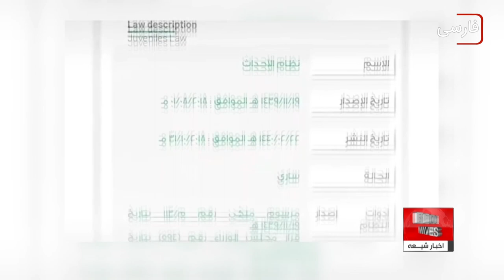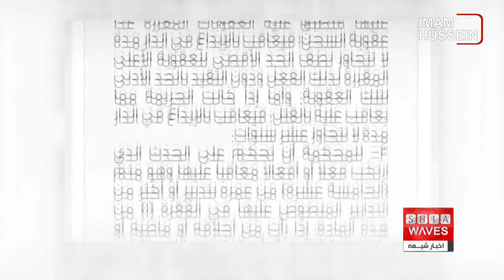شش جوان شیعه عربستانی در یک قدمی اعدام با شمشیر، علی اکبری گزارش می دهد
دادگاه کیفری تخصصی سعودی، حکم اعدام زهیر آل صمخان، رضى الشایب، محمد آل طحنون، مصطفى أبو شاهین، محمد عبد الرزاق آل مسبح و عبدالله غزوی را صادر کرده است.
در حال حاضر بازداشت شدگان در انتظار حکم دیوان عالی سعودی هستند که آخرین مرحله قضایی قبل از اجرای حکم است.

سازمان اروپایی حقوق بشر عربستان در گزارشی فاش کرد که ۶ زندانی در کشور سعودی پس از تایید حکم اعدام توسط دادگاه کیفری و پس از یک محاکمه با نقص‌های جدی و فاقد شرایط عدالت، با خطر کشته شدن روبرو هستند.
بر اساس تحقیقات این سازمان، دادگاه کیفری تخصصی حکم اعدام زهیر آل صمخان، رضى الشایب، محمد آل طحنون، مصطفى أبو شاهین، محمد عبد الرزاق آل مسبح و عبد الله غزوی را صادر کرده است.
زهیر آل صمخان در سال ۲۰۱۹ دستگیر شده و با اتهام های متعددی از جمله مشارکت در یک سازمان تروریستی، شورش مسلحانه علیه نظام و نهاد‌های دولتی با تیراندازی به سوی نیرو‌های امنیتی و خودرو‌های زرهی امنیتی به قصد کشتن آن‌ها مواجه است.
تأثیرپذیری از سخنان شهید آیت الله شیخ النمر، سفر به عراق برای آموزش نظامی، کمک رسانی به افراد تحت تعقیب نیرو‌های امنیتی در محله المسوره، استفاده از برنامه‌های شبکه‌های اجتماعی و تلاش برای بی ثبات کردن بافت اجتماعی و انسجام ملی از دیگر اتهام های وارده به زهیر است.
رضى الشایب در ۱۵ مه ۲۰۱۹ دستگیر شد. اتهاماتی مشابه نیز به وی وارد شده است. او در حضور قاضی تایید کرد که به مدت ۴ ماه در سلول انفرادی قرار گرفته و شکنجه شده و از خوردن و نماز خواندن منع شده است. با وجود این به دلیل کبودی، کمردرد، اختلالات گوارشی و کم آبی از رفتن او به بیمارستان برای معالجه جلوگیری شد.
محمد آل طحنون در ۱۵ می ۲۰۱۹ با همان اتهام ها بازداشت شد. خانواده طحنون در حضور قاضی اتهامات علیه وی را رد کردند.
مصطفى أبو شاهین نیز با اتهام های مشابه در سال ۲۰۱۹ دستگیر شد اما او نیز اتهام های وارده به خود را رد کرد، ولی به مجازات اعدام محکوم شد.
محمد عبدالرزاق آل مسبح دقیقا با اتهام های مشابه دیگران در ۱۵ می ۲۰۱۹ دستگیر شد. وی در حضور قاضی تایید کرد که مورد شکنجه گسترده قرار گرفته و از بدو ورودش به ستاد بازپرسی کل، انواع شکنجه‌های جسمی و روانی علیه وی اعمال شده و از خوردن غذا ممانعت به عمل آمده که منجر به غش مکرر شده است.
او در بازجویی خواستار دسترسی به فیلم‌های ضبط شده شد، اما قاضی به او پاسخی نداد.
عبد الله غزوی نیز در سال ۲۰۱۹ با اتهام های متعددی مانند دیگر جوانان شیعه بازداشت و به اعدام محکوم شده است.
سازمان اروپایی حقوق بشر عربستان اعلام کرد که احکام متوالی صادر شده از سوی دادگاه کیفری تخصصی سعودی، نقص در سیستم قضایی عربستان و به ویژه در قانون مبارزه با تروریسم و
نادرستی ادعا‌ها و عملکرد گمراه‌کننده سعودی را در برابر سازمان ملل ثابت می‌کند.
در حالی که کارشناسان تأیید می‌کنند که جدی‌ترین جنایات محدود به قتل عمد است، عربستان برای اتهاماتی که اصلاً شامل قتل نمی‌شود، احکام اعدام صادر می‌کند.
این سازمان تصریح کرد: شکنجه‌های گسترده همراه با محاکمات از جمله سلول انفرادی، شکنجه و بدرفتاری، اجبار به امضای اعترافات و سلب حق وکیل، نشانه روشنی بر خودسرانه بودن احکام و نقض قوانین بین المللی و داخلی است.